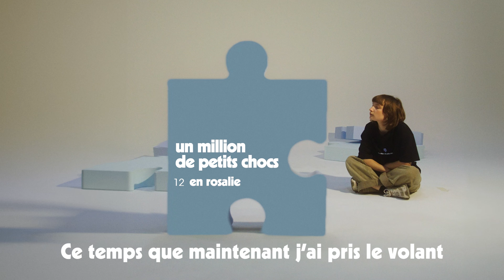Zélie - en rosalie (lyrics vidéo)